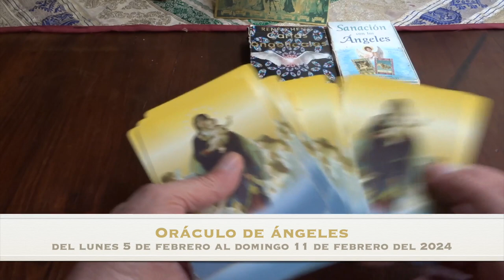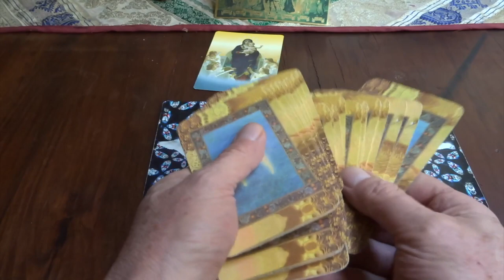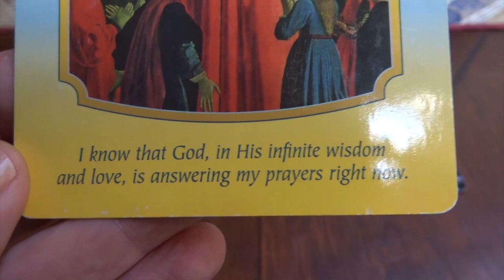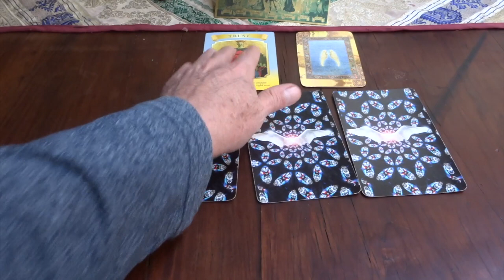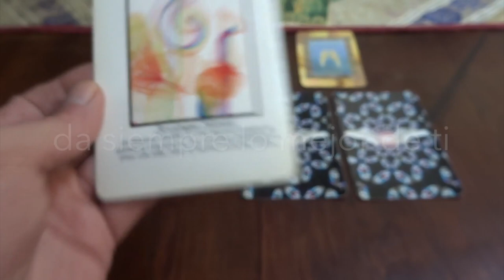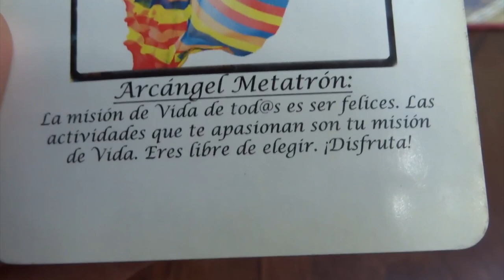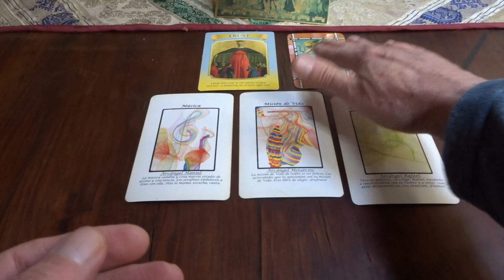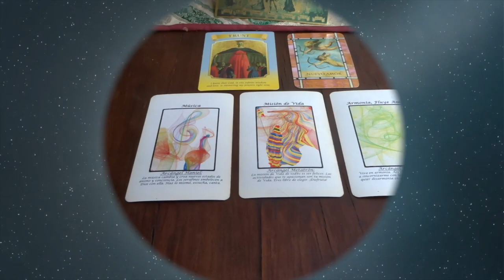Oráculo de ángeles del 5 al 11 de febrero del 2024 / Adamas - BienEstar Holístico canal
ORÁCULO O LECTURA:

Mensaje general de la Virgen María: confío, confianza.

Lunes y martes: arcángel Haniel o Anael: musica.

Viernes, sábado y domingo: arcángel Rafael: armonía, fluye amor.

Carta adicional para todos nosotros, en especial, para los que cumplen años o celebran algo: nuevo amor.

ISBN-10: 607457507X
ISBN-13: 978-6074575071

¡ Infinitas GRACIAs !